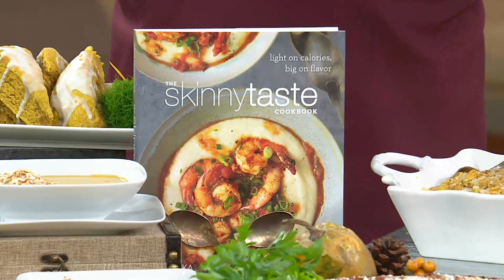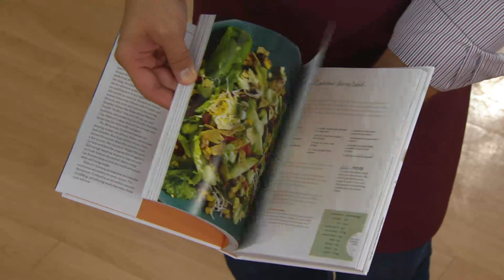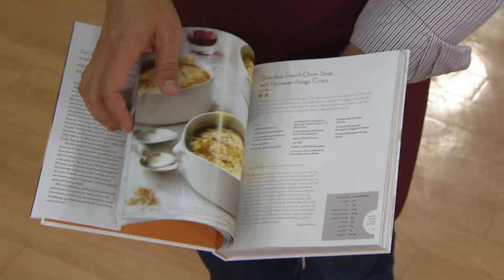"The Skinnytaste Cookbook" by Gina Homolka with David Venable